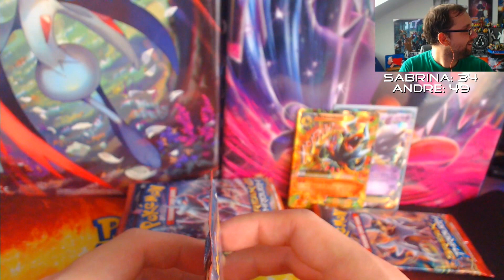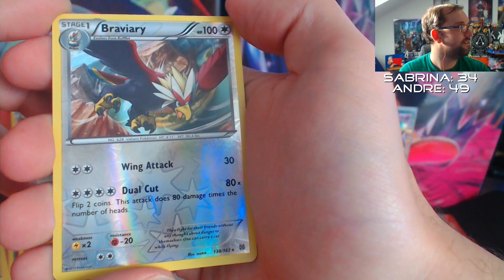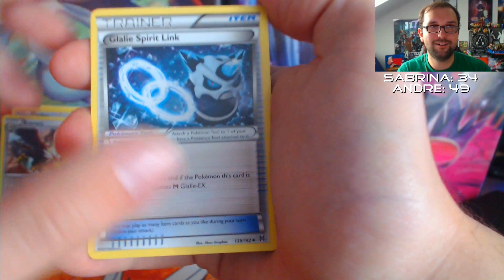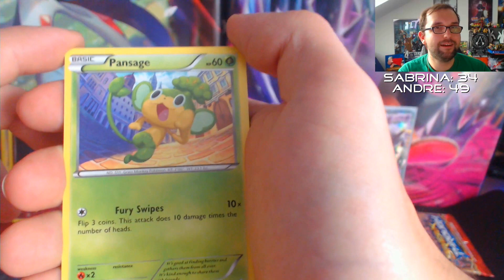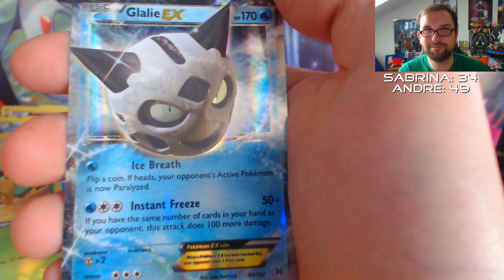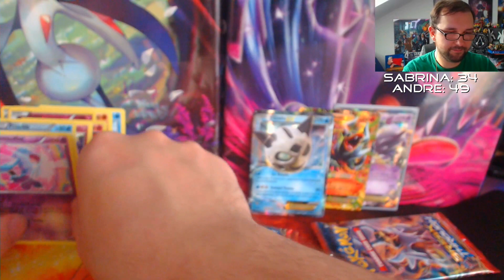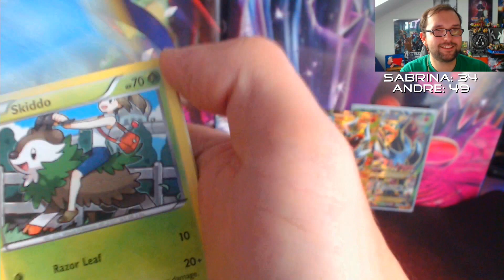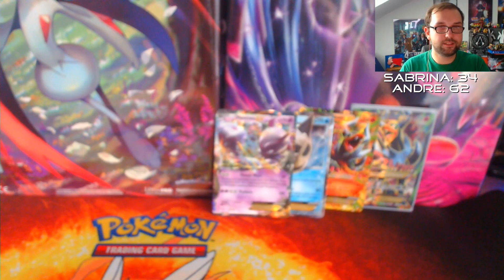Pokémon TCG: Battle VS DroixLP Display Opening 3/4 TURBOstart | Break Through | BattleArena